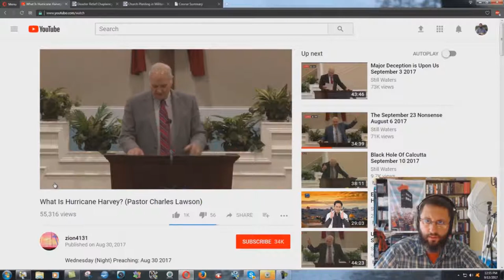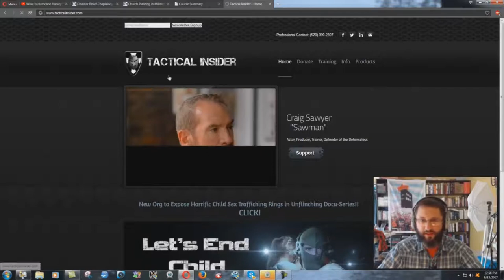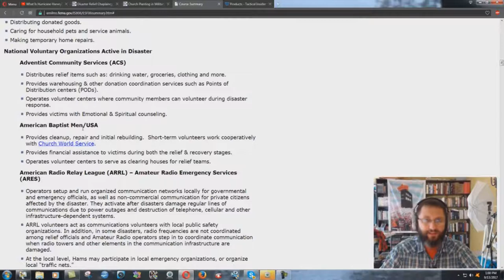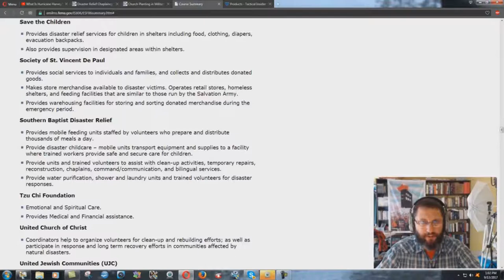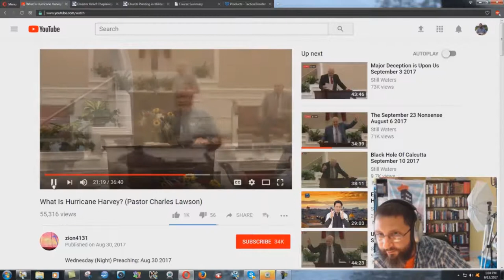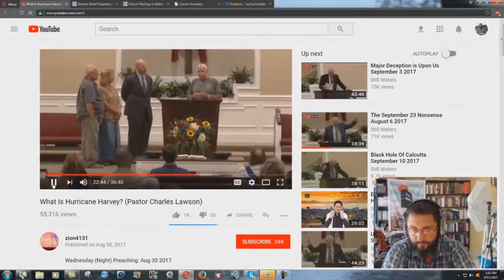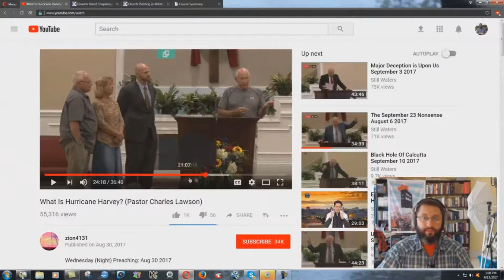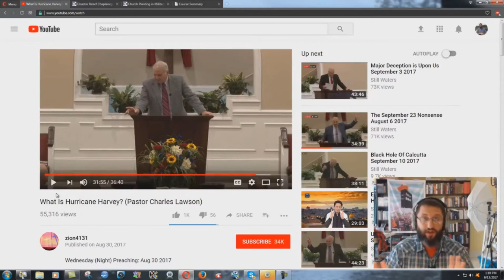Cooperation Of Church And Government During Disasters